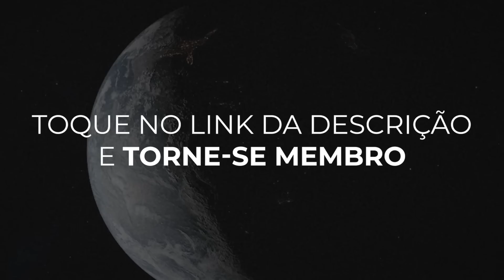A nova série do Senhor dos Anéis é um ultraje à obra de Tolkien?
Menos de 10% do nosso conteúdo está disponível no Youtube. Torne-se Membro e conheça nossas produções exclusivas
O cinema surgiu oficialmente em 1895, com a invenção do aparelho chamado cinematógrafo, pelos irmãos Lumière. O aparelho propiciava a projeção de imagens animadas em uma tela ou parede.

Não demorou muito para que o invento chegasse ao Brasil. No dia 8 de julho de 1896, ocorreu a primeira sessão de cinema da história do país. Assim teve início a história do cinema brasileiro. E não parou por aí.

Toque no link abaixo e leia nosso artigo completo sobre o assunto:
Confira nossa programação diária 👇

TERÇA-FEIRA, ÀS 20:00 - Conversa Paralela

Em um cenário onde quase tudo parece repetitivo e previsível, as conversas paralelas podem ser as mais interessantes. Conduzido pelos influencers Arthur Morisson, Lara Brenner e convidados especiais, esse podcast da Brasil Paralelo fará você aprender conteúdos de alto nível sem se dar conta que está aprendendo.
Siga a BrasilParalelo